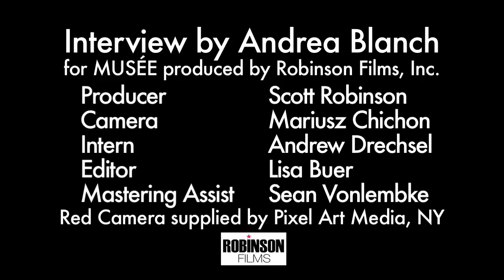MUSÉE talks with David LaChapelle [Part 1]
MUSÉE MAGAZINE talks with artist/photographer David LaChapelle.

MUSÉE MAGAZINE is a dynamic, digital quarterly and interactive website dedicated to featuring works by emerging and established artists.